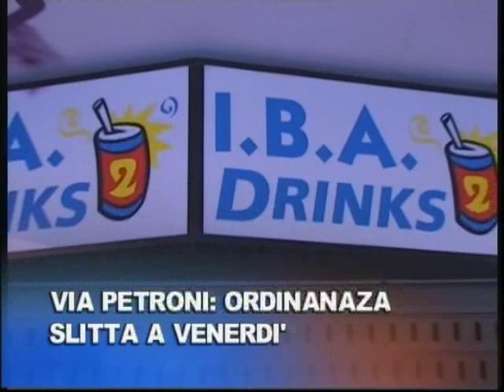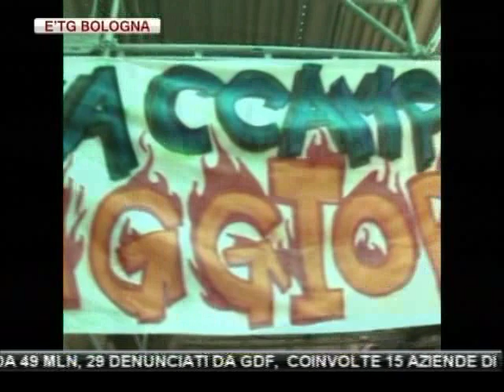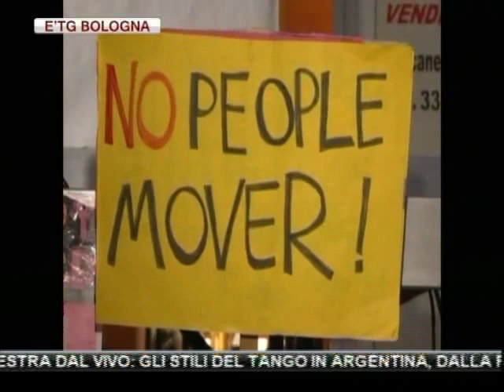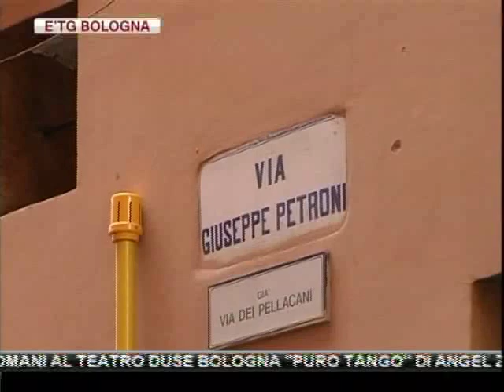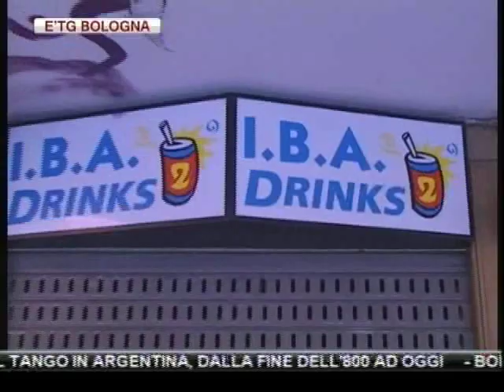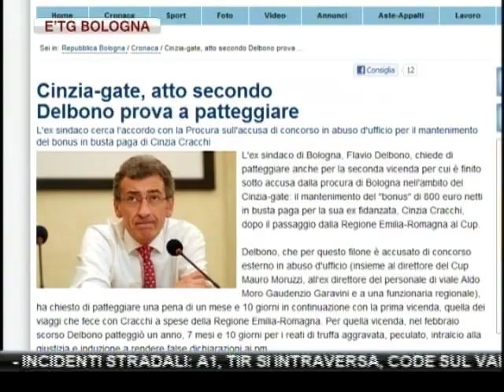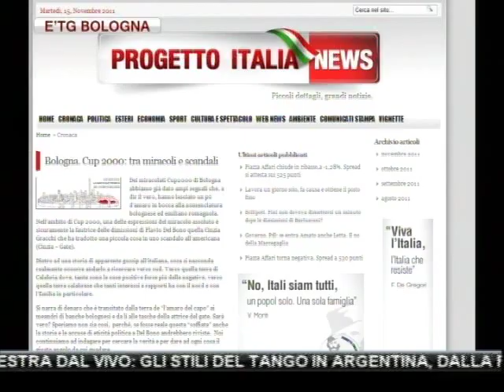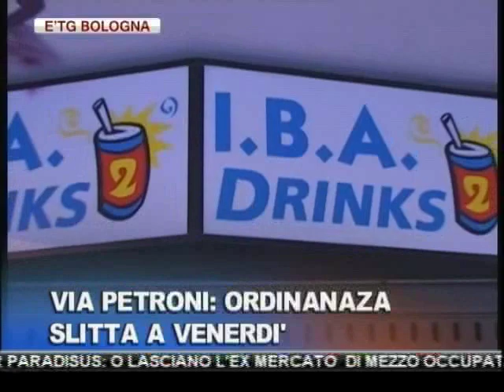etg Bologna 15 11 2011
BOLOGNA: GLI INDIGNATI TRASLOCANO IN UNA SALA DEL SAN LEONARDO. TRATTATIVA DIFFICILE INVECE SULL'EX ARCOBALENO.

BOLOGNA: SLITTA A VENERDI' L'ORDINANZA CHE IMPORRA' UN GIRO DI VITE AGLI ESERCIZI DI VIA PETRONI. ATTESI ORARI PIU' ELASTICI.

A BOLOGNA LA PROCURA SENTIRA' ANTONIO AMOROSI SUL CONCORSO DEI 13 DIRIGENTI ANNUNCIATI IN ANTICIPO.